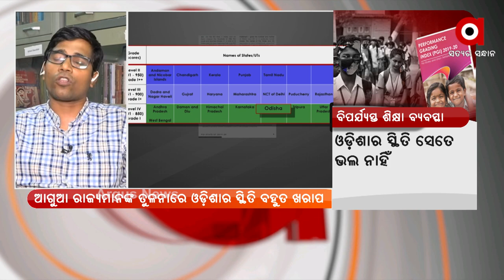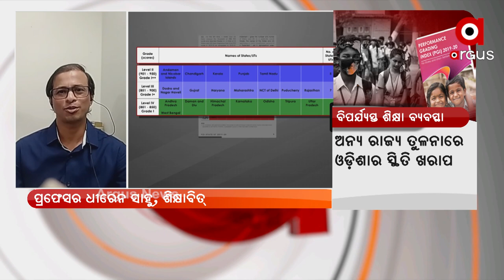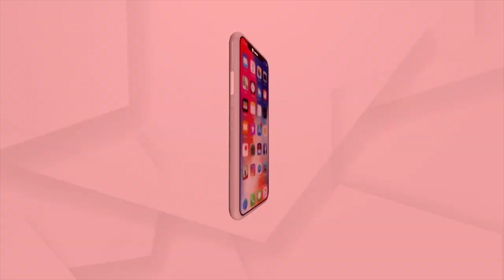PRASNAKALA: Odisha's Performance Grading Index Score Improves, But Still A Matter Of Concern